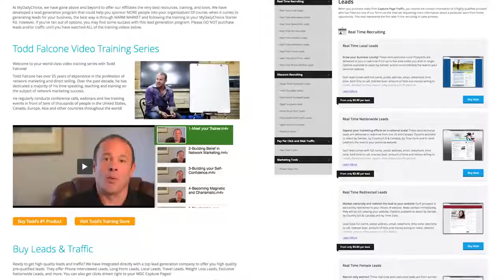HempWorx CEO Josh Zwagil Explains Our System